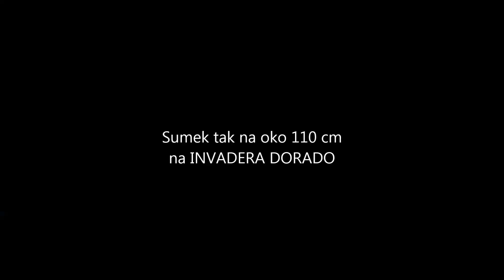Invader kontra sum